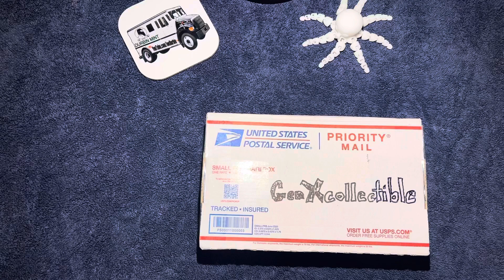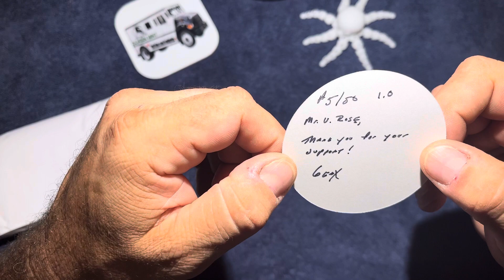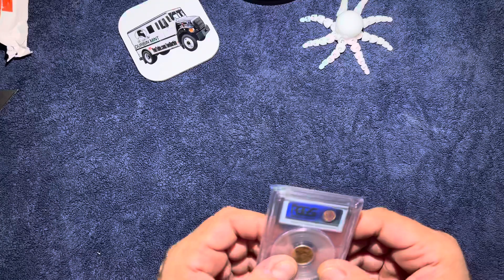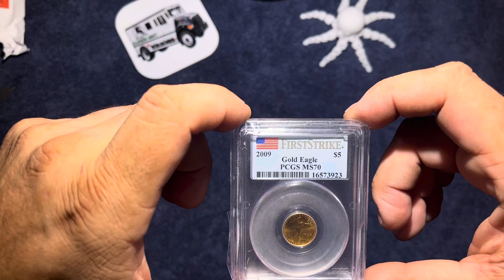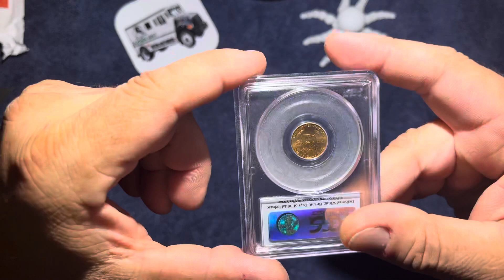2009 AMERICAN EAGLE 1/10th Ounce Gold $5 Coin PCGS MS70. Thank you, GenXcollectible!